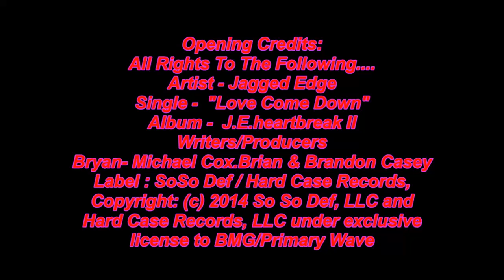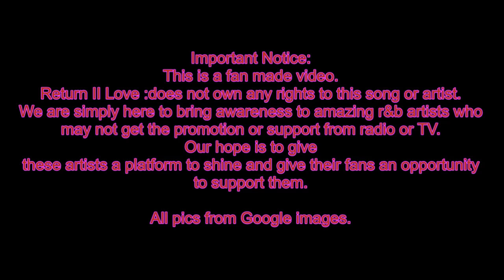Return II Love ♪: Jagged Edge - Love Come Down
Artist - Jagged Edge
Single -  "Love Come Down"
Album -  J.E.heartbreak II
Writers/Producers
Bryan- Michael Cox.Brian & Brandon Casey
Label : SoSo Def / Hard Case Records,
Hard Case Records, LLC
under exclusive license to BMG/Primary Wave